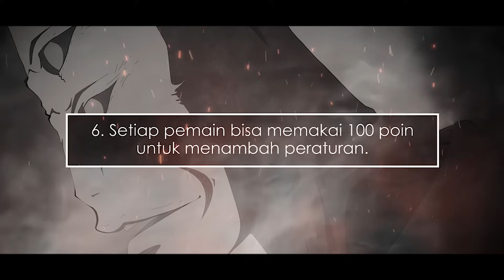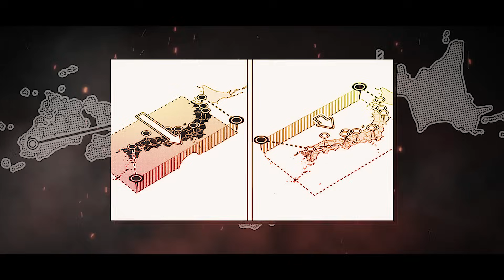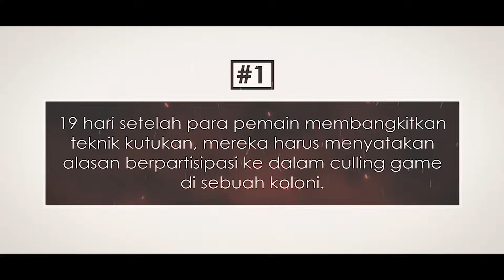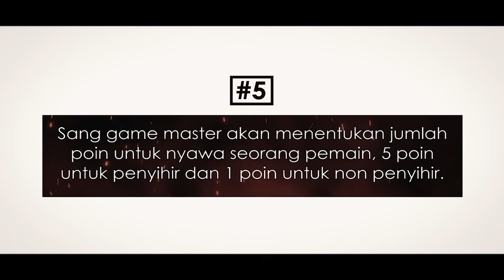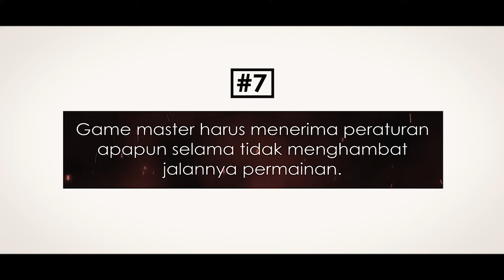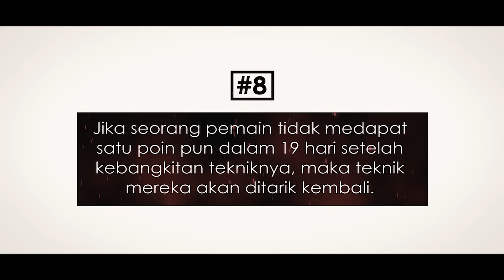TUJUAN KENJAKU YANG SEBENARNYA | Review Jujutsu Kaisen 144 s/d 147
Review Manga Jujutsu Kaisen ARC PERFECT PREPARATION (CHAPTER 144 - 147)
Enjoy MaBro!!

TIMESTAMP
00:00 Kemunculan Master Tengen
03:34 Tujuan Kenjaku
09:18 Peraturan Culling Game
15:18 Kematian Masamichi Yaga

CREDIT IN THIS VIDEO
Anime/Manga : Jujutsu Kaisen
Author : Gege Akutami
Animation Production : MAPPA Studio
Source FanArt : DevianArt
Music BG : OST. Theme JJK, Envato